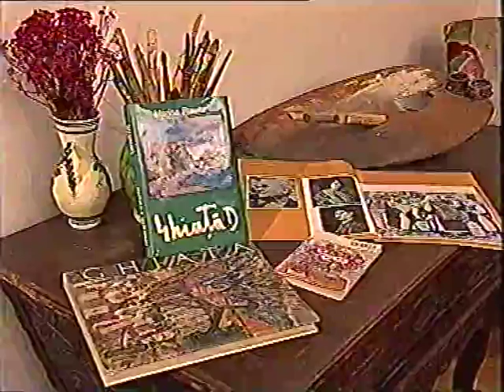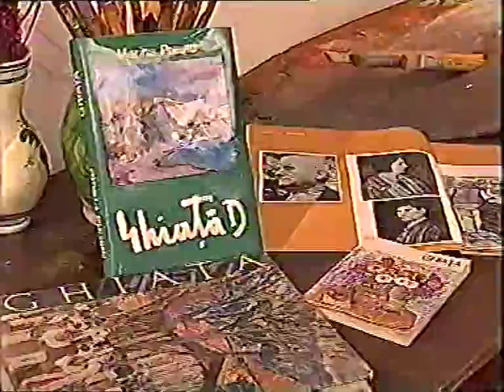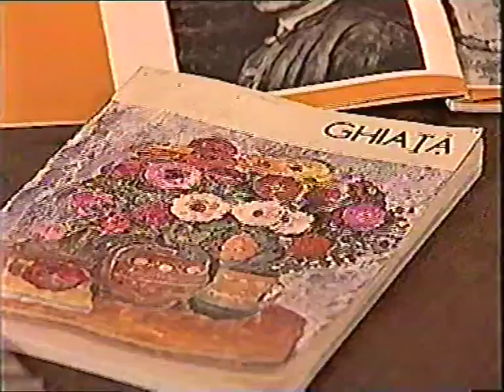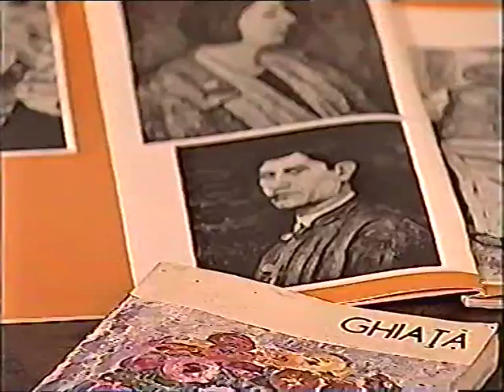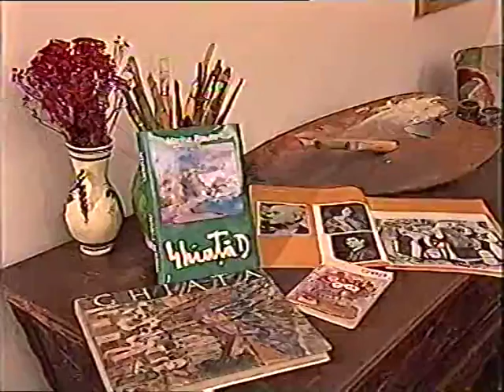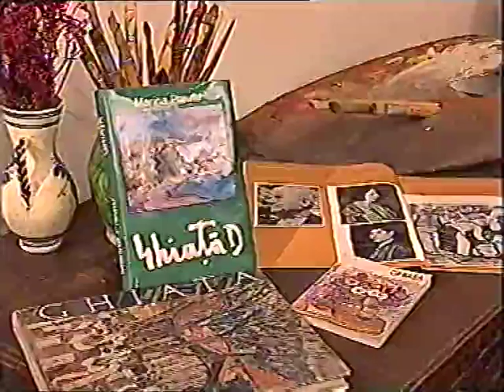Cleopatra Lorintiu :Marina Preutu la Casa Ghiata,Linistea culorilor,documentar (1996)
Cleopatra Lorinţiu :"Linistea culorilor" documentar despre Muzeul bucureştean "Casa Ghiaţă", invitată  Marina Preutu(critic de artă).Cu participarea interpretelor  Lucica Triţă(vioară)şi Manuela Nedelea(spinetă)1996